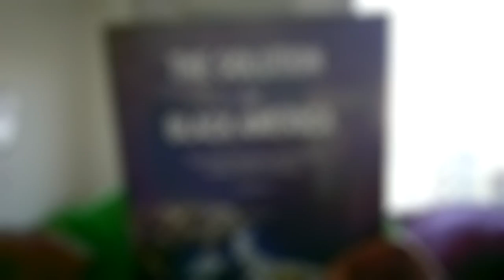(All Eyes On The Black Vote 2024)